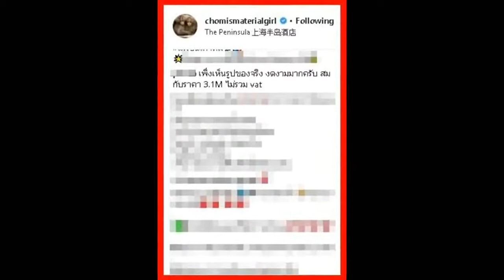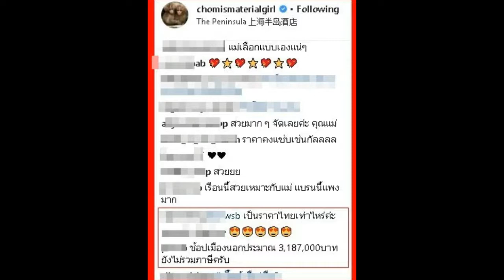ชมพู่ อารยา เปิดนาฬิกาหรู แค่เรือนเดียวก็ปาไป 3 ล้านกว่า! สวยเลอค่า - ไม่แปลกใจที่แพงเบอร์นี้!